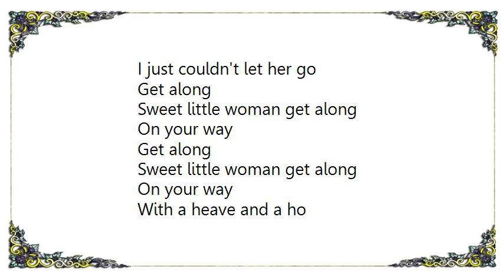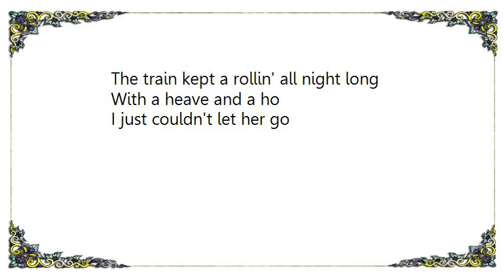Jeff Beck - The Train Kept a-Rolling Lyrics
[Lyrics Jeff Beck - The Train Kept a-Rolling]
Aboard a train
I met a dame
She was a hipster
Man a real gone dame
She wasn't pretty
For New York City
As we strut down on that ol' fairlane
With a heave and a ho
I just couldn't let her go

Get along
Sweet little woman get along
On your way
Get along

I made a stop round Albuquerque
She must'a thought I was real gone jerk
Got off the train at El Paso
A' looking so good I couldn't let her go